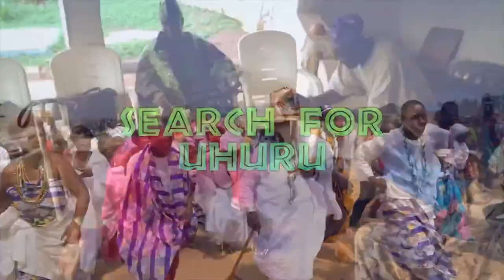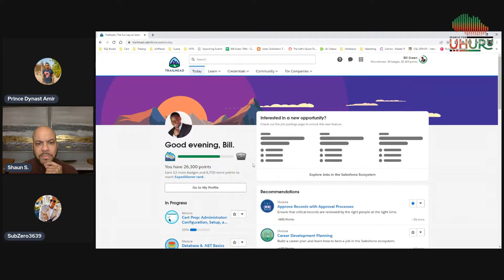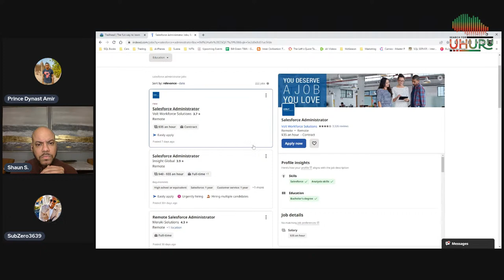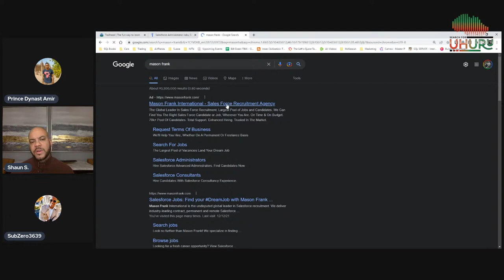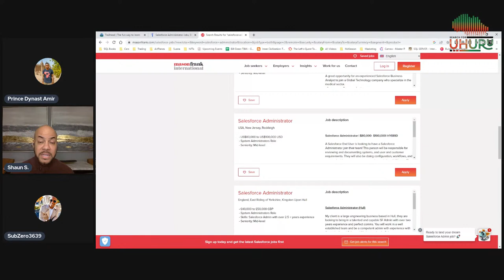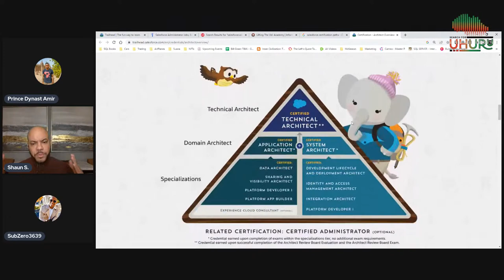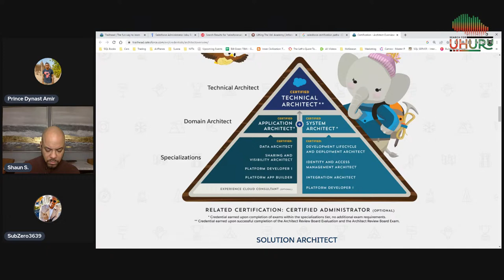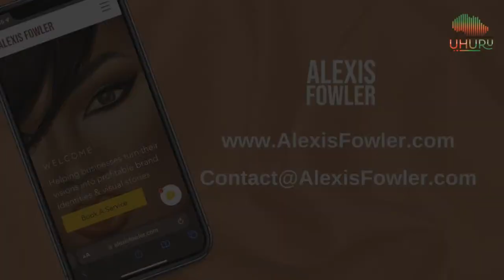How To Cross The Six Figure Plateau In 2023 Through IT w/ Subzero 3639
IN SEARCH OF UHURU, the documentary,  is streaming now at Searchforuhuru.com